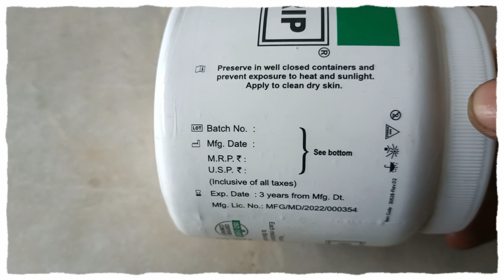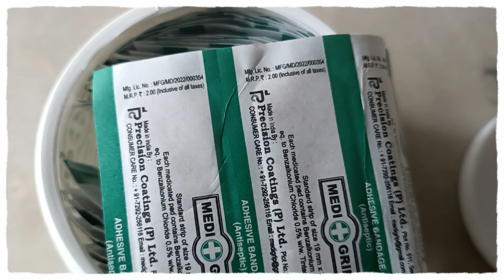Medi grip | bandage 1 wali